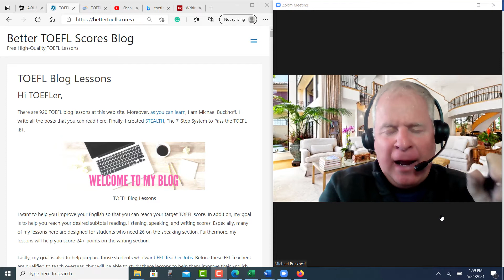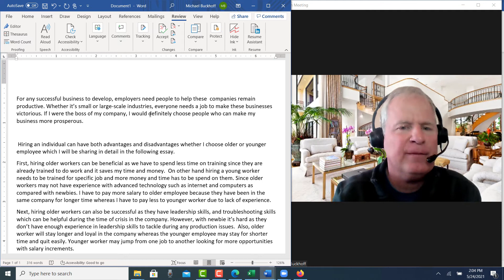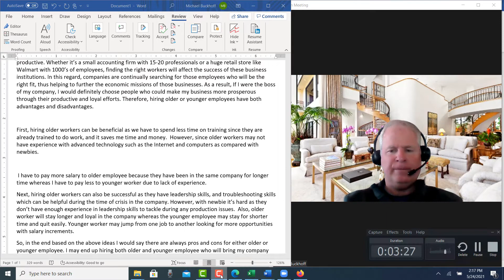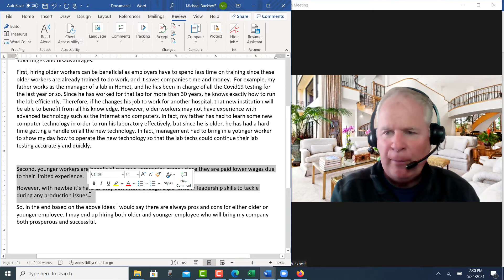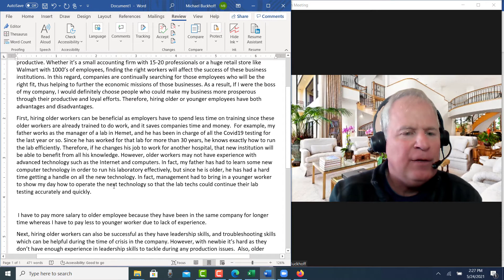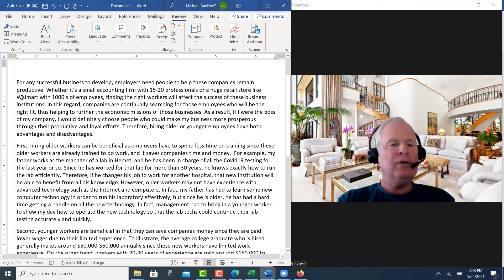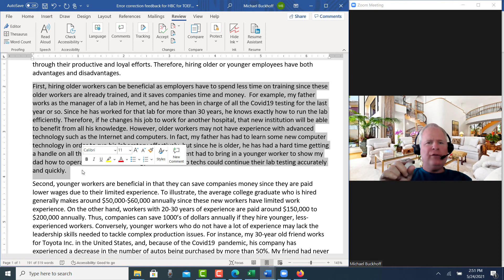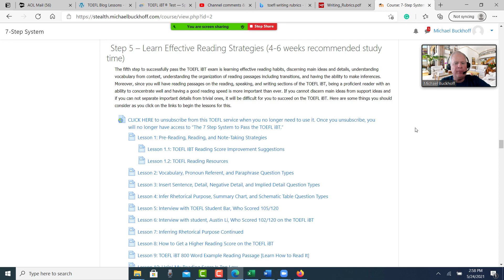TOEFL Writing Boot Camp feedback for HBC on May 24, 2021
For any successful business to develop, employers need people to help these companies remain productive. Whether it’s a small accounting firm with 15-20 professionals or a huge retail store like Walmart with 1000’s of employees, finding the right workers will affect the success of these business institutions. In this regard, companies are continually searching for those employees who will be the right fit, thus helping to further the economic missions of those businesses. As a result, If I were the boss of my company, I would definitely choose people who could make my business more prosperous through their productive and loyal efforts. Therefore, hiring older or younger employees have both advantages and disadvantages.

First, hiring older workers can be beneficial as employers have to spend less time on training since these older workers are already trained, and it saves companies time and money.  For example, my father works as the manager of a lab in Hemet, and he has been in charge of all the Covid19 testing for the last year or so. Since he has worked for that lab for more than 30 years, he knows exactly how to run the lab efficiently. Therefore, if he changes his job to work for another hospital, that new institution will be able to benefit from all his knowledge. However, older workers may not have experience with advanced technology such as the Internet and computers. In fact, my father has had to learn some new computer technology in order to run his laboratory effectively, but since he is older, he has had a hard time getting a handle on all the new technology. In fact, management had to bring in a younger worker to show my dad how to operate the new technology so that the lab techs could continue their lab testing accurately and quickly.

Second, younger workers are beneficial in that they can save companies money since they are paid lower wages due to their limited experience. To illustrate, the average college graduate who is hired generally makes around $50,000-$60,000 annually since these new workers have limited work experience. On the other hand, workers with 20-30 years of experience are paid around $150,000 to $200,000 annually. Thus, companies can save 1000’s of dollars annually if they hire younger, less-experienced workers. Conversely, younger workers who do not have a lot of experience may lack the leadership skills needed to tackle complex production issues. For instance, my 30-year old friend works for Toyota Inc. in the United States, and, because of the Covid19  pandemic, his company has experienced a decrease in the number of autos being purchased by more than 50%. My friend had never experienced an issue like this before, so he had to get marketing ideas from some of the older workers who had already gone through similar economic difficulties stemming from the Great Recession of 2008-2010.

To sum up, based on the above ideas, hiring older or younger employees has its pros and cons. Indeed, I may end up hiring both older and younger employees who will bring my company prosperity and success.